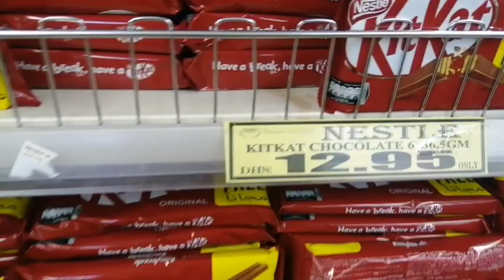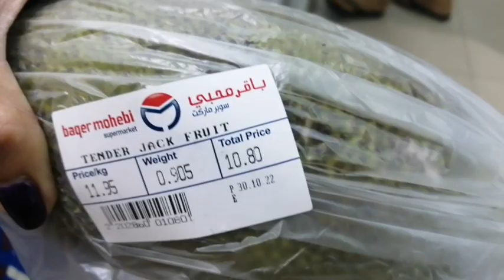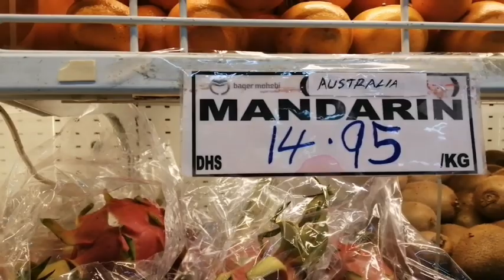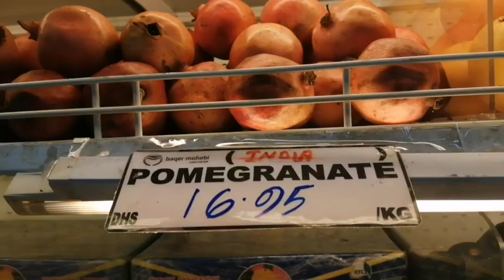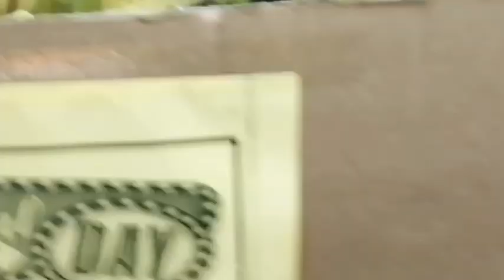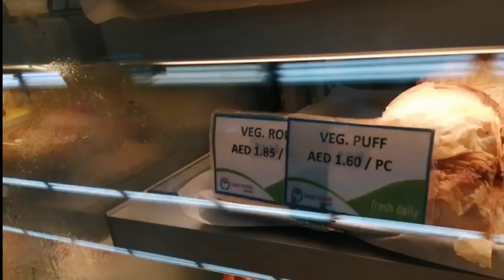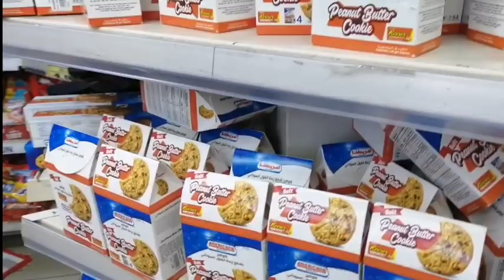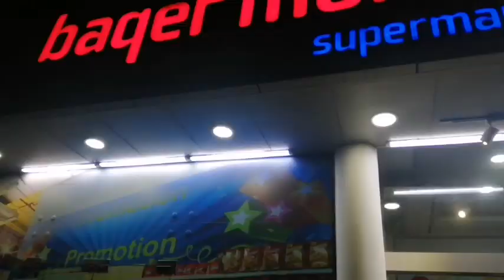NAMILI KAMI SA BAQER MOHEBI SUPERMARKET